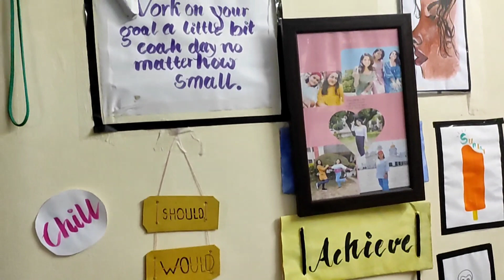My hostel tour👀😍...STATE COLLEGE OF NURSING DEHRADUN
HOSTEL Life is incomplete without a good friends and the memories in Hostel which we create that's incredible. Here is my hostel and this is government Hostel. Hope you like my hostel tour as well as my friends. In this vlog I am showing you how we live in a Hostel.

I want you to smile on your face whenever you watch this vlog and remember your HOSTEL DAY'S. Hope you enjoy this vlog as much as I enjoy this vlog during shooting.